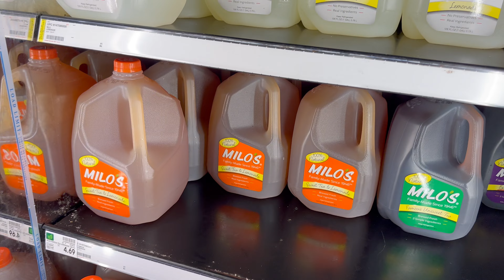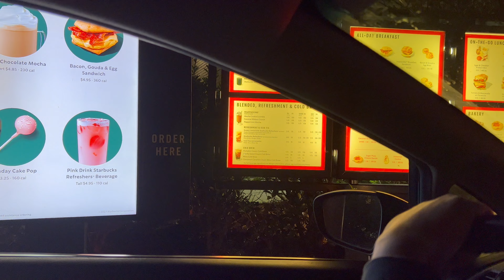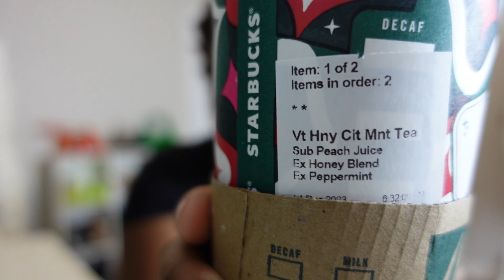2023 VLOGMAS EP.1 | MORNING ROUTINE + ERRAND RUNS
MY FIRST VLOGMAS SERIES! ITSSS TIMMMEEEEE